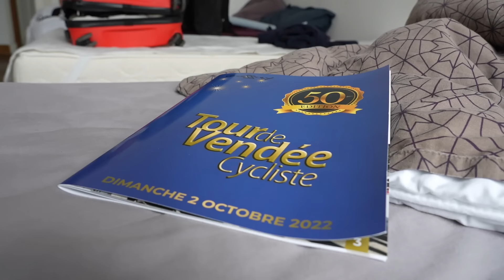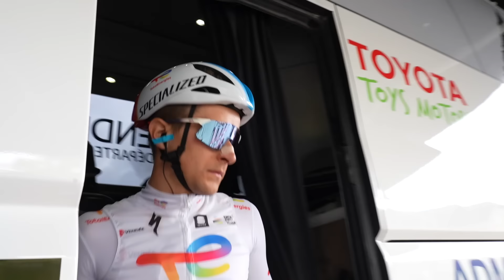2022.10.02 En immersion avec le Team TotalEnergies - Tour de Vendée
Quelle journée, si Sandy Dujardin se classe 8ème et Julien Simon 9ème, ce dernier remporte la coupe de France de cyclisme sur route tout comme le Team TotalEnergies qui remporte le classement général par équipe. Et tout ça sur le Tour de Vendée, à la maison !
Ne manquez pas notre immersion du jour!

-- English subtitled will be aviable on Youtube tomorrow --